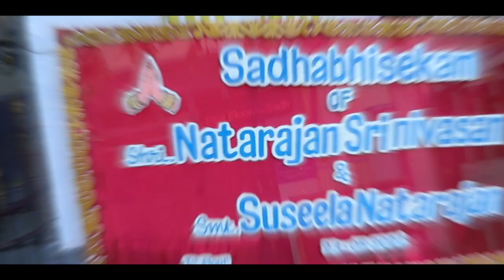SADABHISEKAM NATSUS - Official Trailer | NATARAJAN | SUSEELA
Presenting the official trailer of SADABHISEKAMNATSUS - STARRING NATARAJAN & SUSEELA
Directed by : FAMILY
Produced by : FAMILY
Cast : NATARAJAN, SUSEELA, Geetha, Radha, Karthik, Prithvi, Siddharth, Arjun & Family members
Audio languages : தமிழ்